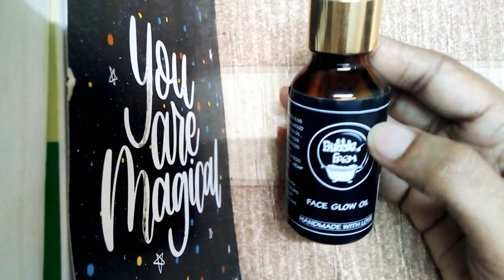Deyga 100% genuine review in malayalam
Beautifying serum

Description

A unique oil for the skin. Non-greasy, lightweight and fast absorbing serum for softness and shine with antioxidant and antibacterial benefits. This unique blend of oils and herbs is formulated to help skin look young and healthy.
" Its deyga , am sorry if any pronunciation is wrong "
Description

Benefits

100% Natural

Brightens dull skin

Repairs pigmentation

Minimizes fine lines and signs of aging

Relieves dark circles.

Ingredients
Moringa Oil
Bitter Almond Oil
Baobab
Kukui Oil
Grapeseed Oil
Khus Khus

beetroot lip bam
rps 290/-